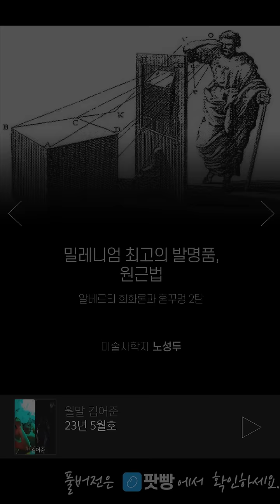〔월말 김어준〕 알베르티 회화론과 혼꾸멍 2탄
밀레니엄 최고의 발명품, 원근법
_알베르티 회화론과 혼꾸멍 2탄
미술사학자 노성두